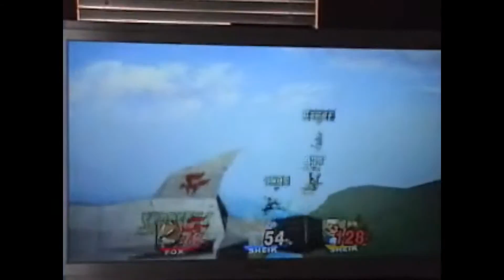Brawl Match #2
This is the second brawl match between me,, brawlmaster08, and TheGamerDude5200.
Bob(smashbrosbrawl08), BM08(brawlmaster08), GAMER(TheGamerDude5200)